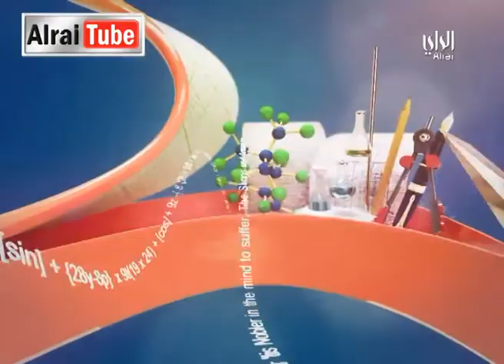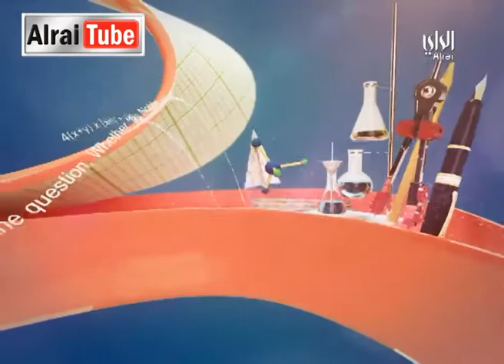رايكم شباب : 2015-01-07